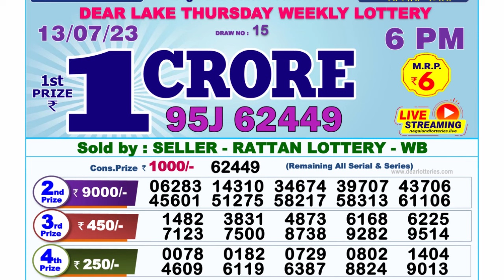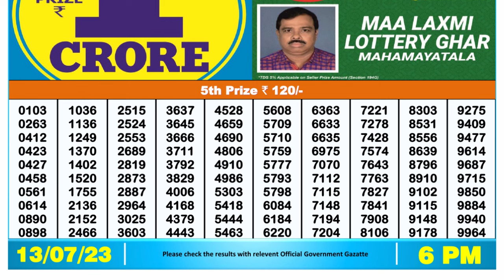🔴 Lottery Sambad Live 06:00pm 13/07/2023 Day Nagaland State Dear Lottery Result Pdf Download